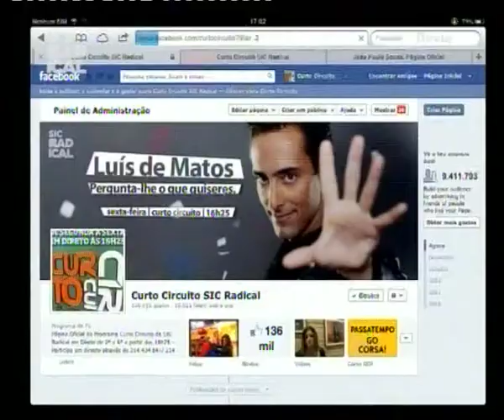12 11 30 Passatempo Opel Corsa Go!